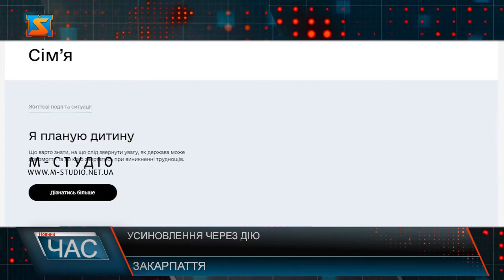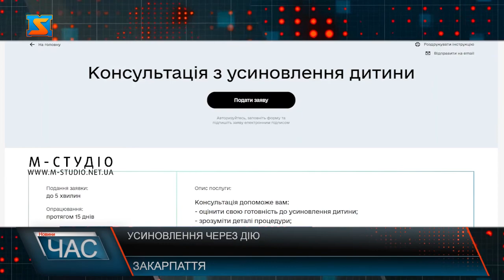Усиновлення через ДІЮ. Доступна нова послуга.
Усиновлення через застосунок. Саме така послуга вже доступна в Дії. Вже не доведеться стояти в чергах та чекати своєї зустрічі з малюком по кілька місцяців, а то й років. Уряд значно спростив цю процедуру. На порталі "Дія" запрацювала нова послуга, що дозволяє зареєструватися кандидатом на усиновлення дитини онлайн. Про це повідомляє пресслужба Міністерства цифрової трансформації.